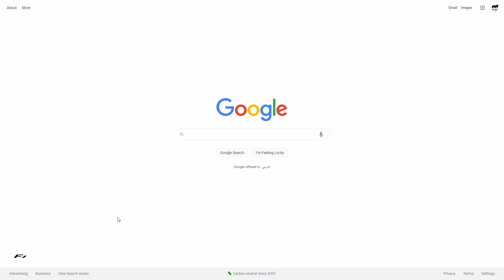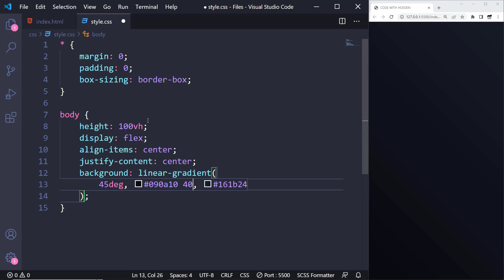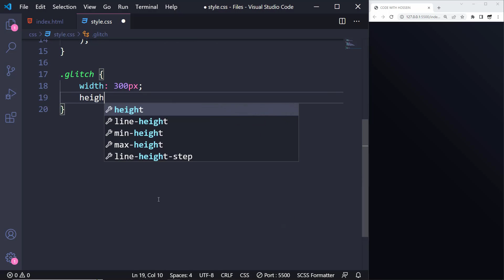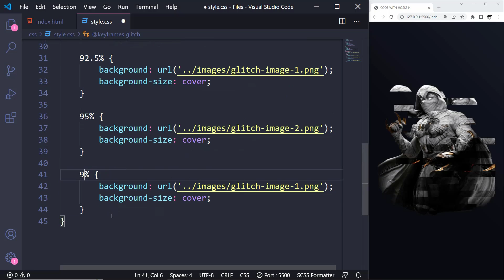Glitch Effect for Images using HTML & CSS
Hey guys 😀 In this project, I'm gonna teach you how to make a cool Glitch Effect for Images using HTML & CSS. I've used Moon Knight image as our glitchy image however you can use any image you'd prefer. Download the source code for free here 👇

📂 Assets
Nothing used...

⏱ Timestamps
00:00 What are we gonna design?!
00:21 Preparing Glitchy Images
01:07 HTML Code
01:23 General Styles
01:56 Image Styles & Glitch Animation
03:26 Final Result